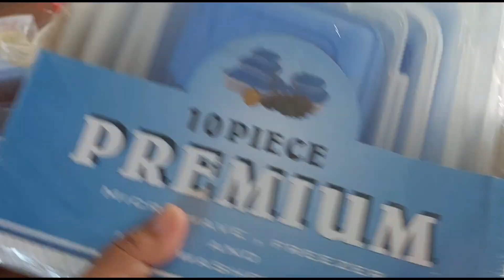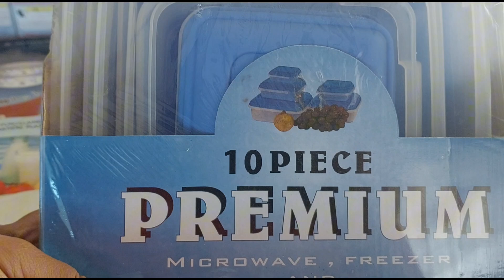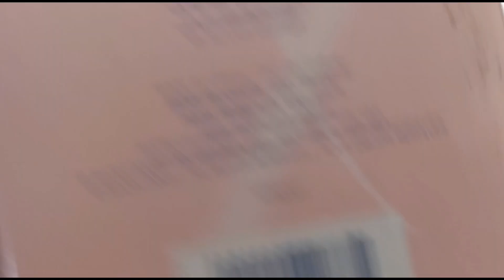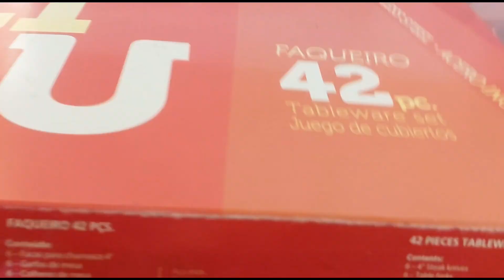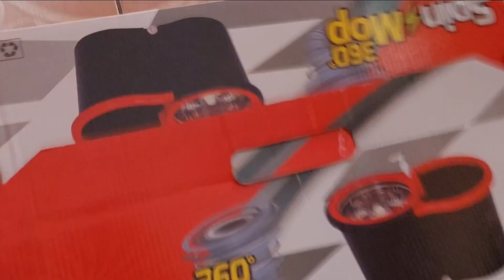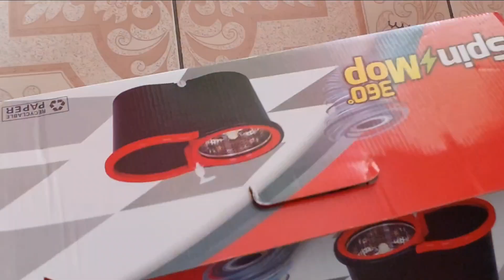#114| fresh fish!!🐟 fish catch suriname breakfast fishing kwiekwie walapa pataka